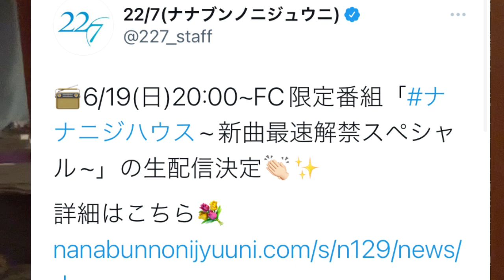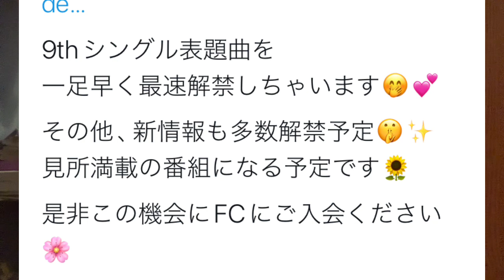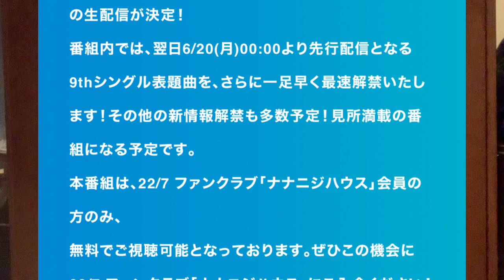【速報】新曲最速解禁日が発表！！楽しみすぎる！！【22/7計算中】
楽しみだね😊

22/7"

再生リスト"